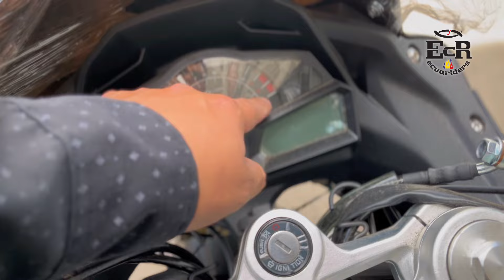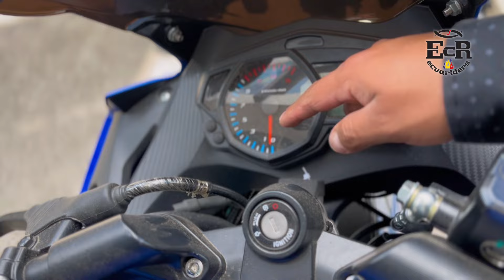SHINERAY CHIEFF II vs DAYTONA GP1R 4 VÁLVULAS || CUÁL ES LA MEJOR DEPORTIVA? || ECUARIDERS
BUSCAS ACCESORIOS VISITA TIENDA RIDERS 593 PRODUCTOS ÚNICOS Y A PRECIOS DE LOCURA🏍️🏍️

Hoy vamos a hablar sobre la  que ingresó al mercado hace muy poco. Vamos a conocer su potencia, torque, velocidad máxima, consumo, precio y mucho más. Así mismo, sus puntos a favor y en contra si estas planeando adquirirla.